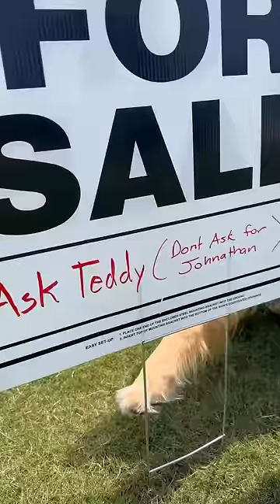My dog sold my house! Without me knowing…